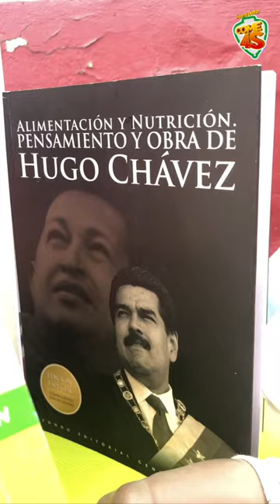Comunidad de Santa Rosalia compartió en Centro de Especialidades Nutricionales Hipolita Bolívar